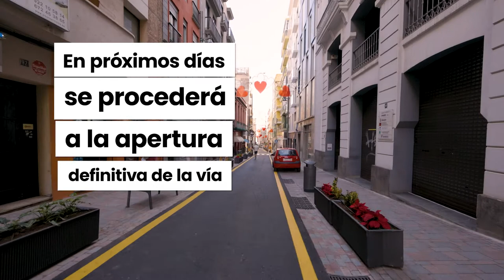💙💚 Imeldo Serís, un nuevo y renovado espacio comercial de Santa Cruz 💙💚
🚶🚶‍♀️ La popular calle Imeldo Serís, tras un periodo de obras y remodelación, abierta al tráfico peatonal.
🛍 Nuevo alumbrado y aceras más anchas, hacen de este espacio un lugar de compras ideal en el centro de la capital tinerfeña y donde se concentra una amplia oferta comercial de casi un centenar de comercios. 🛍